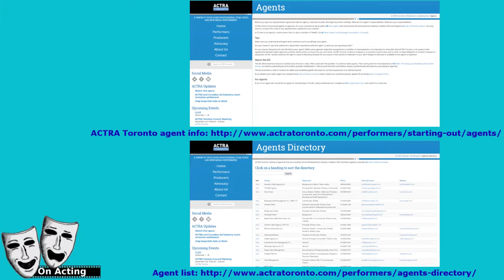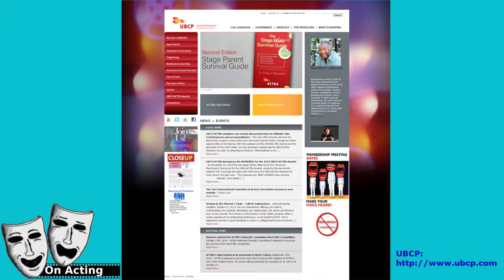On Acting: Finding An Agent in Canada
Alexandre Maravilla gives you some tips on how to find an agent in Canada and how to apply for representation.

Here are some useful links for your search. Most of these are also mentioned in the video at some point.

ACTRA:
National:
Alliance Of Canadian Cinema, Television and Radio Artists

Vancouver:
ACTRA BC/UBCP

Calgary:
ACTRA Alberta

Regina:
ACTRA Saskatchewan

Winnipeg:
ACTRA Manitoba

Halifax:
ACTRA Maritimes

St. John's:
ACTRA Newfoundland